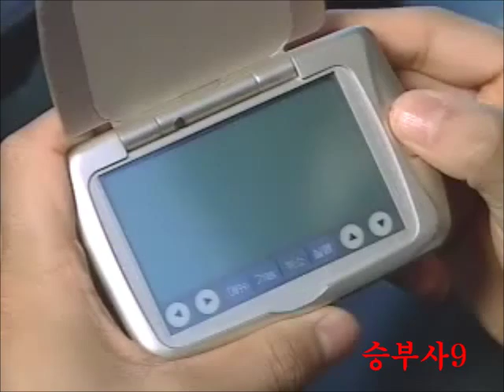송승헌,승부사9회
,,,정형사